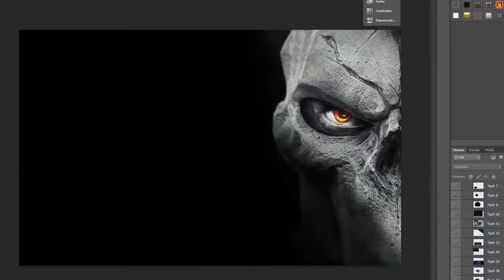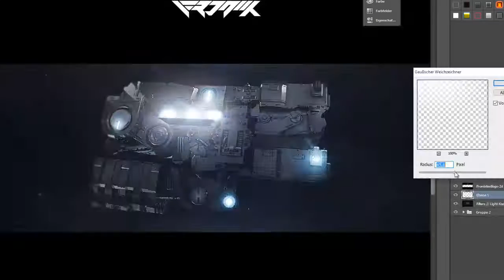Soar | by froni(i)X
New models and another lightroom/materials. Enjoy. Should be the 10000x gfx i did for Soar.